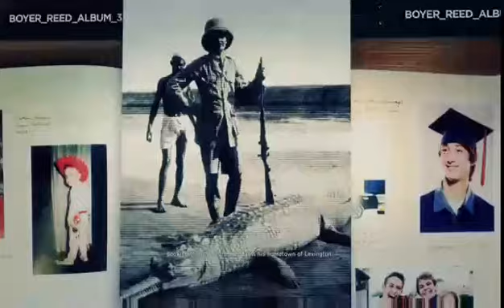ghost recon boston reed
catching booston reed hard mission cant really fly -- Watch live